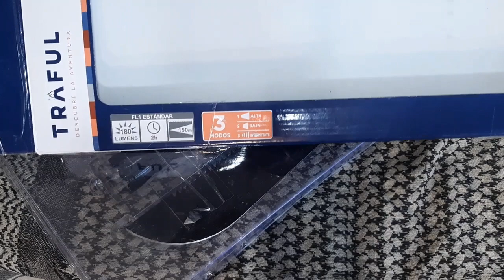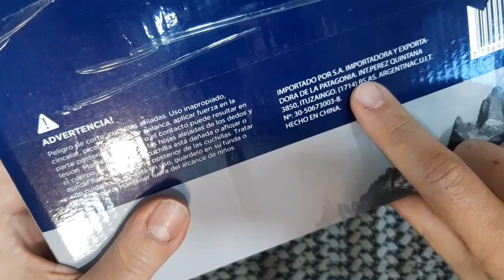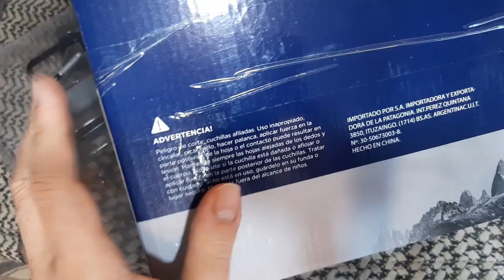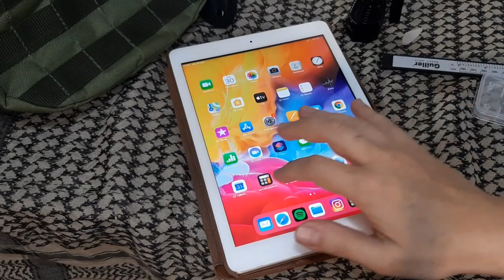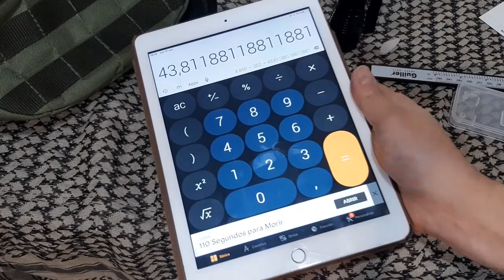RETO EDC de 50 Dólares AR$9000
Respondo al reto de Fracno con un EDC de campamento por menos de 9.000 pesos Argenitos.